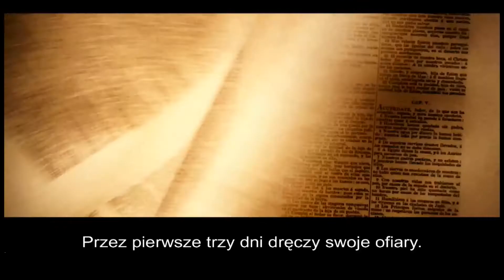"Wrota do piekieł" zwiastun hd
źródło: Best Film CO, Film w kinach 10 lipca
Twórca kultowych filmów grozy MARTWE ZŁO oraz  superprodukcji „Spiderman Sam Raimi powraca pełnym akcji i efektów specjalnych thrillerem o młodej kobiecie, która została opętana przez nadprzyrodzone siły. W roli głównej występuje znana z filmu „Beowulf  Alison Lohman, jedna z najlepiej zapowiadających się aktorek młodego pokolenia.